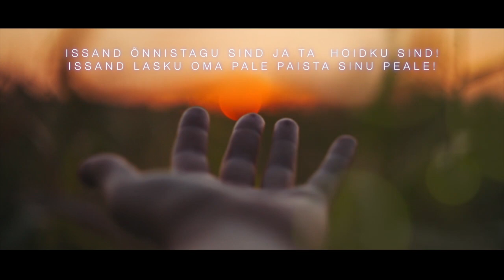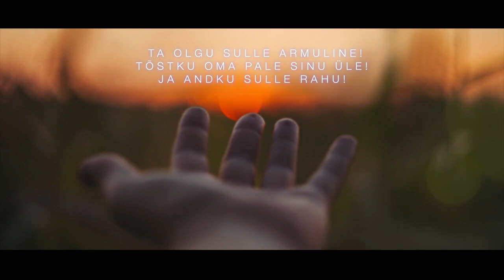Timo Lige - Issand õnnistagu Sind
ISSAND ÕNNISTAGU SIND!
Timo Lige 2020

Issand õnnistagu sind
ja  hoidku sind!
Issand lasku oma pale
paista sinu peale!

Ta olgu sulle armuline!
Tõstku oma pale Sinu üle!
Ja andku Sulle rahu!

(46 Piibli palvet paastuajaks)